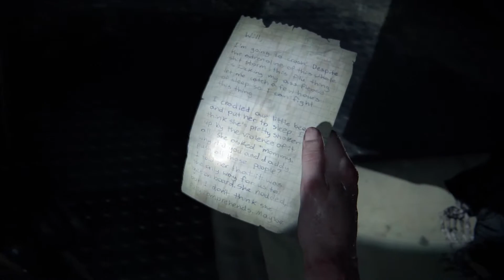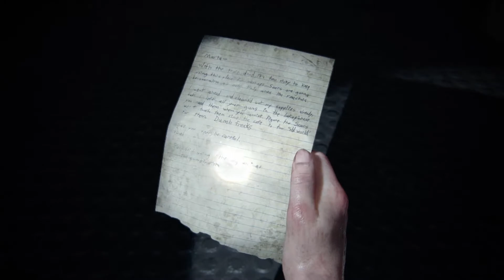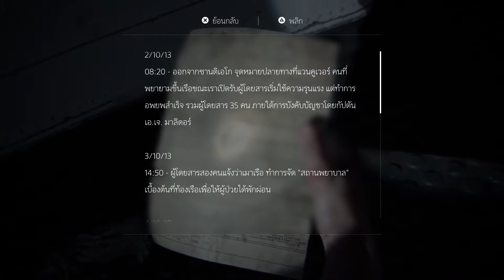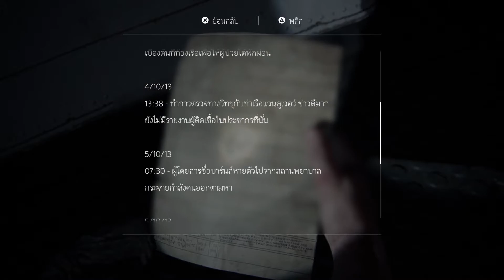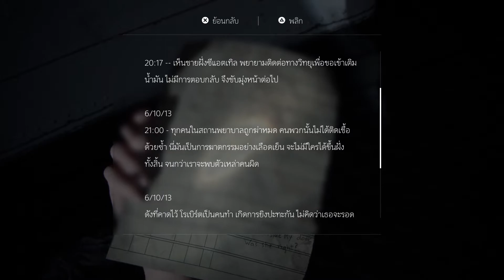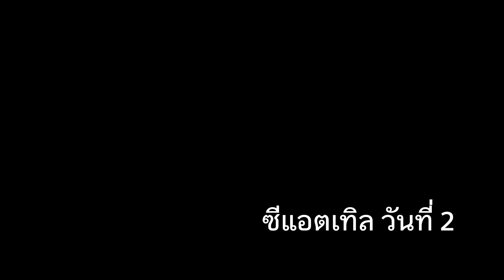เรือรักกระดาษ - The Last Of Us Part2 #19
ดูแล้วมันส์ ทิ้งคอมเมนท์ไว้ได้ ผิดพลาดตรงไหนช่วยกันตินะครับ